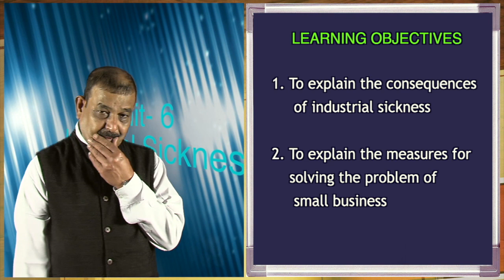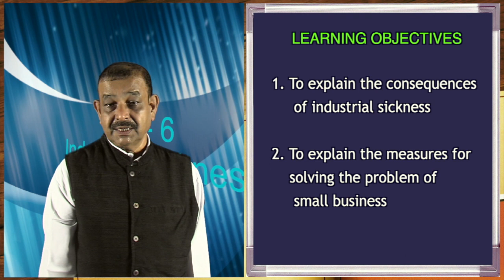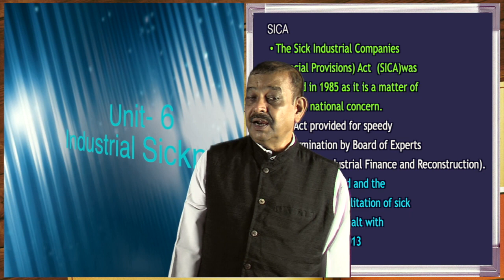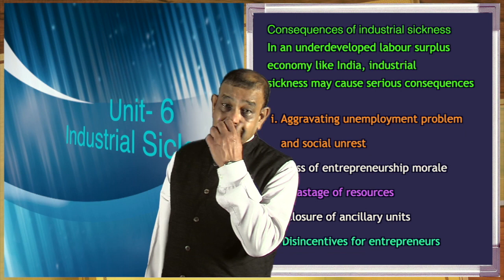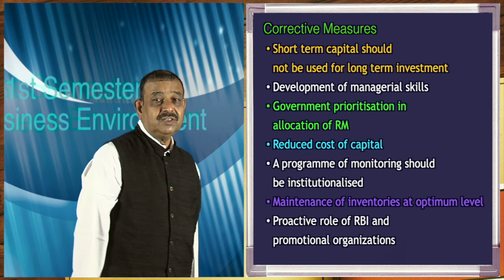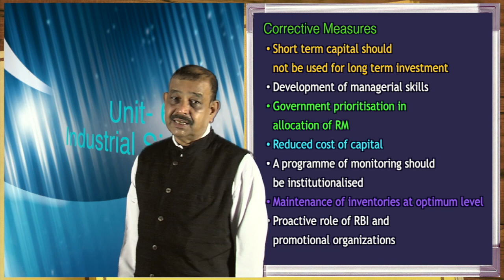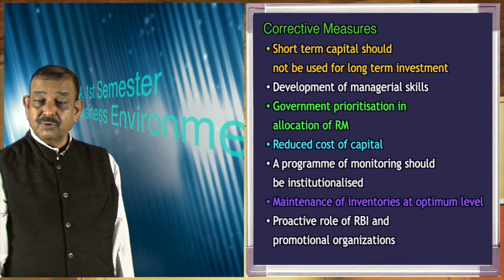BBA, 1st Sem. Course : Business Environment, Unit- 6, Industrial Sickness, (Part-3)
K. K. Handiqui State Open University. Edited by : Hemprokash Mout.